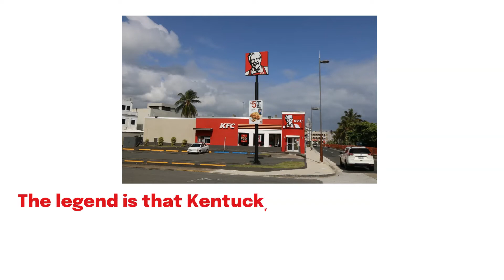KENTUCKY FRIED CHICKEN NAME CHANGE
The channel's intention is to provide you with Good information which will add value to your life and provide you knowledge about the world in which we are staying.

Translated titles:
CAMBIO DE NOMBRE DE POLLO FRITO DE KENTUCKY

KENTUCKY FRIED CHICKEN NAMENSÄNDERUNG

CHANGEMENT DE NOM DE POULET FRITE KENTUCKY

MUDANÇA DE NOME DE FRANGO FRITO KENTUCKY

केंटकी फ्राइड चिकन का नाम बदलें

كنتاكي فرايد تشيكن تغيير اسم

কেনটাকি ফ্রাইড চিকেন নাম পরিবর্তন

(৬-

肯塔基炸鸡改名

GANTI NAMA AYAM GORENG KENTUCKY

ИЗМЕНЕНИЕ НАЗВАНИЯ KENTUCKY FRIED CHICKEN